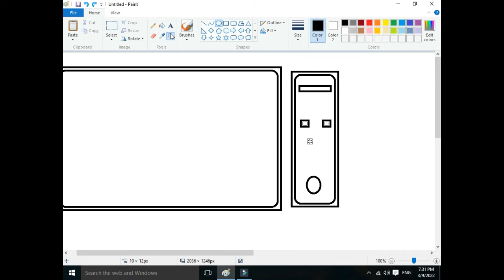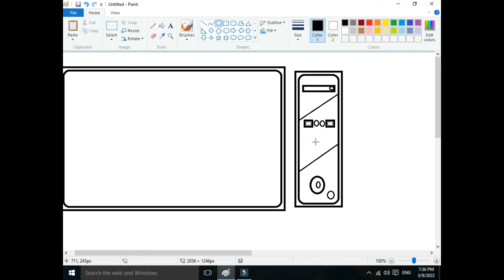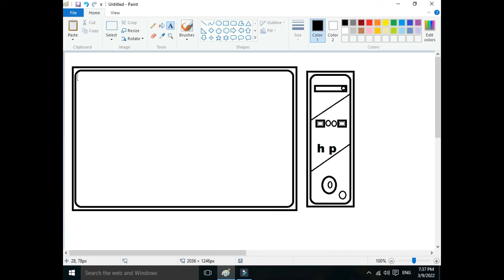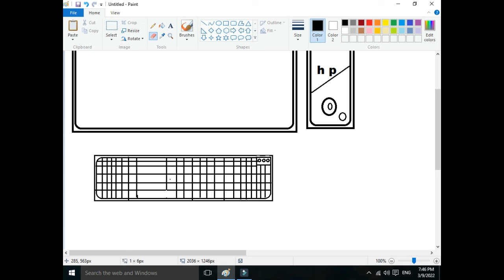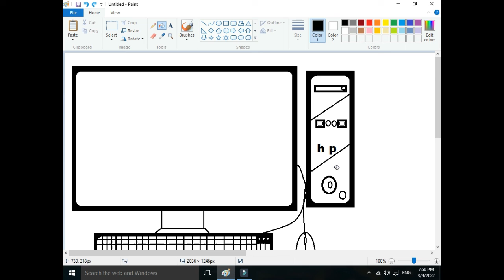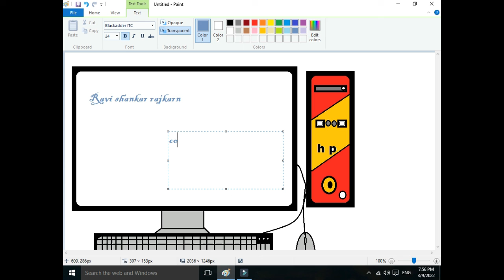how to computer drawing in ms paint.